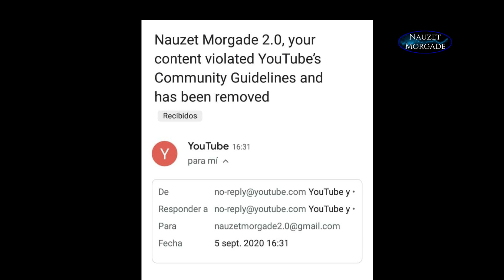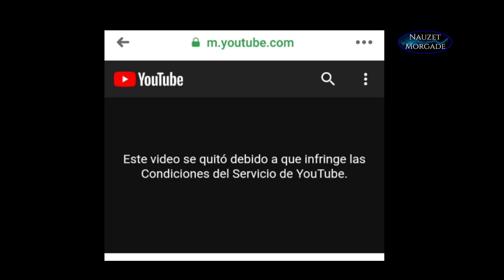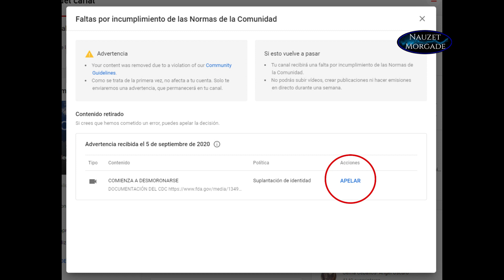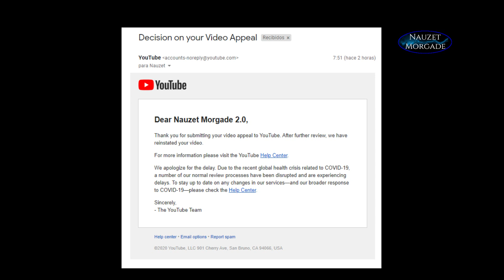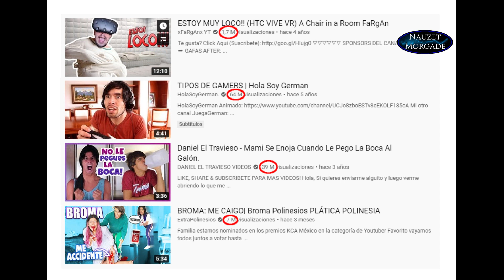LA GUERRA DE LA CENSURA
Si crees que mi trabajo cumple un servicio público de bien común, considera por favor apoyarme con un euro al mes para poder así dedicarme a esto:

Lamentablemente Paypal se queda con 40 céntimos de comisión, así que por cada euro, solo me llegarán 60 céntimos de ayuda. Estoy estudiando otras opciones. Mi meta es llegar al salario mínimo y trabajar para vosotros.

ME ENCONTRARÁS TAMBIÉN EN ESTOS CANALES

Google y Youtube han declarado la guerra a los derechos humanos, a la libertad de expresión, al derecho de información libre y al periodismo ciudadano, cerrando arbitrariamente los canales de quienes denunciamos violaciones de los derechos humanos y crímenes de lesa humanidad.

Necesitamos tu implicación, tu apoyo y tu ayuda. Nunca antes la libertad de expresión había sufrido un ataque tan frontal como ahora. Cientos de canales con información sensible están siendo eliminados, incluyendo los míos.

En este nuevo canal, comienzo de cero, tras haber perdido miles de suscriptores y el esfuerzo de dos años de duro trabajo.

Ayuda a que esto se sepa. Esto nos afecta a todos.

Si crees que mi trabajo cumple un servicio público que ayuda al despertar y que debe continuar, por favor apoyame mensualmente. Necesito tiempo y medios para investigar, documentar y producir estos reportajes. Es un trabajo a tiempo completo.

Todo tipo de eliminación o censura que esta información reciba por parte de la plataforma que la soporte, será considerada como un atropello alevoso hacia la libertad de expresión y como una violación deliberada de la declaración Universal de los Derechos Humanos, punible penalmente en virtud del Derecho Internacional que garantiza la integridad de los individuos y su derecho a expresarse, ser protegidos y estar informados.

This may contain copyrighted material. Such material is made available for educational purposes, to advance understanding of human nature rights, democracy, scientific, moral, ethical, and social justice issues, etc. This constitutes a "fair use" of any such copyrighted material as provided for in Title 17 U.S.C, section 107 of the US copyright Law.

The material used for these videos, is illustrative and / or educational purposes. All images, music and video are the rightful property of their original, assotiated sources. They are used in this video strictly for educational and activist purposes.

It is one type of limitation and exception to the exclusive rights copyright law grants to the author of a creative work. Examples of fair use in copyright law include commentary, criticism, research, news reporting, parody, teaching (including multiple copies for classroom use), scholarship, library archiving, search engines.

It provides for the legal, unlicensed citation or incorporation of copyrighted material in another author’s work under a four-factor balancing test.

Any act of removal of this material or any other is considered as censorship and a violation of liberty and freedom of press.